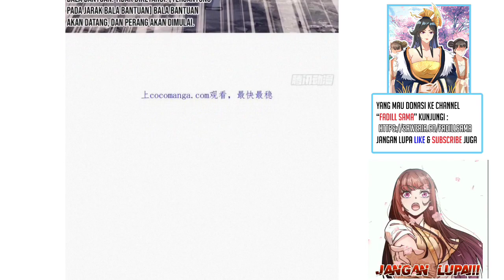It Start With a Mountain 313 | Waktunya penyelamatan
Chapter 313
Keren yah lord cheng

*Note : Btw, untuk pengalaman membaca lebih nikmat, baca di resolusi 720p (biar gak burem :v)